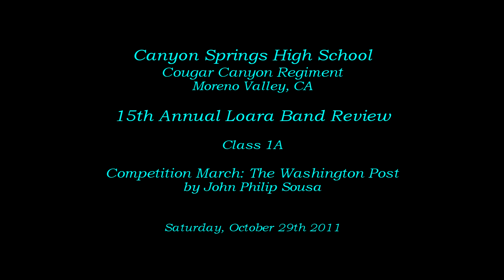Canyon Springs HS - The Washington Post - 2011 Loara Band Review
From Moreno Valley, CA
Canyon Springs High School Cougar Regiment Marching Band performing their march entitled The Washington Post by John Philip Sousa at the 15th Annual Loara Band Review on Saturday, October 29th 2011.

Scores Class 1A
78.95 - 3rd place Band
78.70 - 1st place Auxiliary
56.10 - Military Drum Major *5 pt. penalty*